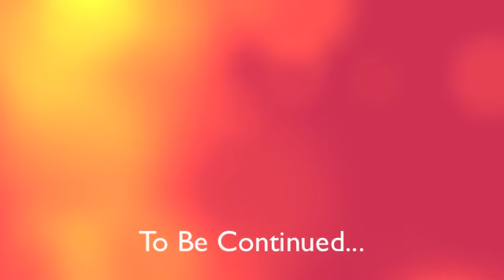Shakespeare- Two Gentlemen of Verona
Manfredi Drama Final 2015